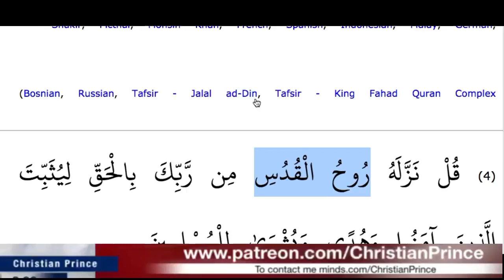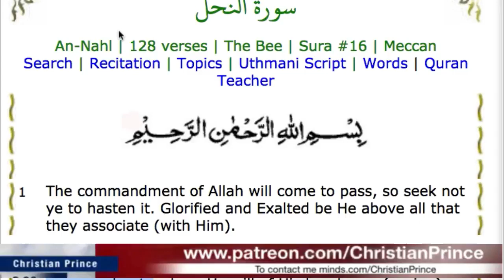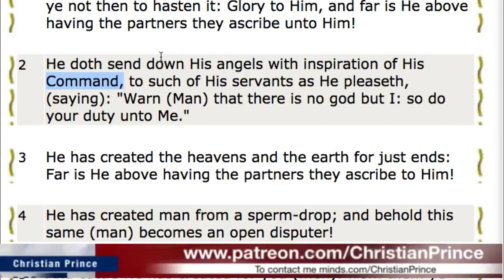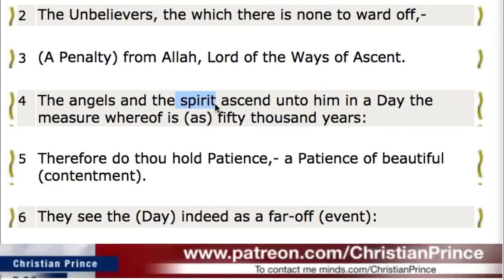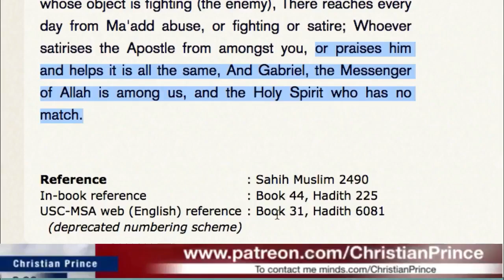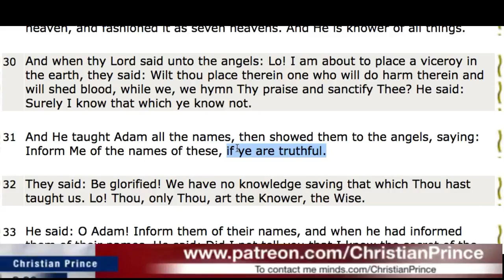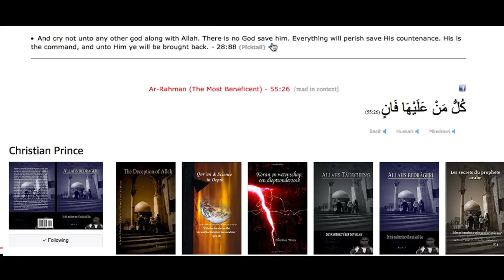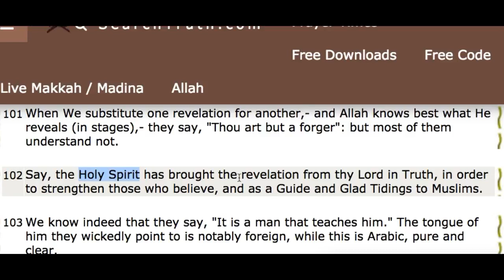Christian Prince - What is the Holy Spirit in islam?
QUESTION:

Dear scholars, As-Salamu `alaykum. I was a Christian before, and now I am confused about the definition of the Holy Spirit. What is the Holy Spirit according to Islam? I would like to know the meaning of the Holy Spirit specifically in surat al-Ma'idah (5: 110). Jazakum Allah khayran.

ANSWER:

Wa `alaykum As-Salamu wa Rahmatullahi wa Barakatuh.

All praise and thanks are due to Allah, and peace and blessings be upon His Messenger.

Dear brother in Islam, we commend your eagerness to get Islamic knowledge. We earnestly implore Allah to bless your efforts in this honorable way and help us serve His cause and render our work for His Sake.

Answering the question you raised, Sheikh Ahmad Kutty, a senior lecturer and Islamic scholar at the Islamic Institute of Toronto, Ontario, Canada, states:

"The Holy Spirit mentioned in the above verse refers to the Angel Jibreel (Gabriel), also known as Jibraaeel; he is the message-bearer par excellence from Allah, the Lord of Glory and Grace; he is also the conduit of divine support and assistance bestowed on Prophets, Messengers as well as righteous people who strive in the path of Allah.

1. Thus we read in the Qur’an that the Prophets (peace be upon them all) are chosen by Allah by sending down the Holy Spirit with the revelations: “He sends down the Spirit from His command, upon those of His servants He chooses, in order to warn people of the Day of Meeting.” (Ghafir: 15)
2. We also read in the Qur’an that it (the Qur’an) was sent down upon the Prophet (peace and blessings be upon him) through the medium of Holy Spirit: “Say: The Holy Spirit brought it down from your Lord with the truth, to strengthen those who believe, and as a guidance and good tidings to the Muslims.” (An-Nahl: 102)

"And your Lord, He is indeed the August, the Compassionate. And it is a sending down from the Lord of the Worlds, brought down by the Trustworthy Spirit, upon your heart, that you may be one of the warners, in Arabic speech.” (Ash-Shu`ara': 191-195)

3. It is in the same spirit that we read in the Qur’an that the Holy Spirit was sent down to strengthen Jesus and assist him in his work:
“We gave Jesus, son of Mary, clear signs, and strengthened him with the Holy Spirit…” (Al-Baqarah: 253)

“Then Allah will say, O Jesus son of Mary! Remember My favor upon you and upon your mother; how I strengthened you with the Holy Spirit…” (Al-Ma'idah: 110)

4. Furthermore, we read in the Prophetic traditions: The Prophet (peace and blessings be upon him) said, “Verily, the Holy Spirit has cast this idea in my heart: No soul shall die before its appointed time and without having exhausted the means of livelihood apportioned for it, so try to look for a livelihood as best as you can, but don’t seek it through unlawful means.” (Reported by Abu Nu`aym in Hilyah)

The Prophet (peace and blessings be upon him) prayed to Allah to strengthen the famous poet Hassan ibn Thabit with the Holy Spirit in composing poems in defense of Islam: “O Allah! Strengthen him with the Holy Spirit.” (Reported by al-Bukhari)

The Prophet (peace and blessings be upon him) later on said about Hassan: “Verily Allah, the Glorious and Mighty, is strengthening Hassan with the Holy Spirit.” (Reported by at-Tirmidhi and Ahmad) “The Holy Spirit is with Hassan in his work!” (Reported by Abu Dawud)
It should be clear from the above that the Holy Spirit is the Angel Jibreel sent by Allah to assist His chosen servants in their divinely ordained missions."

Allah Almighty knows best.